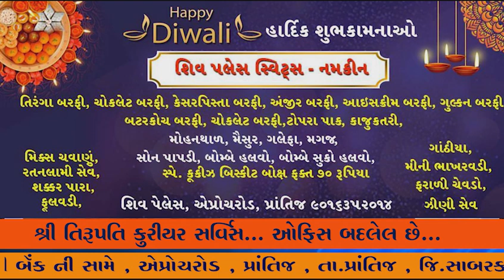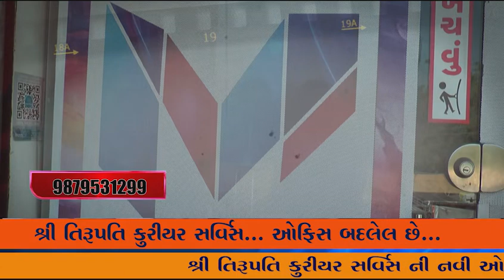વડોદરા: ધનતેરસના પર્વ નિમિત્તે સોના ચાંદીની ખરીદી કરતા શહેરીજનો,જવેલર્સના ત્યાં ઉમટી ભીડ